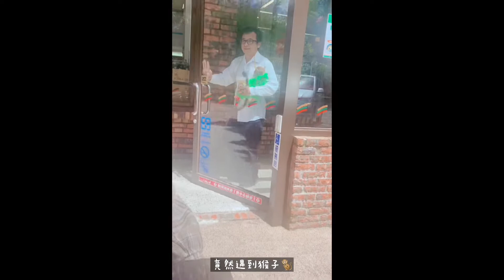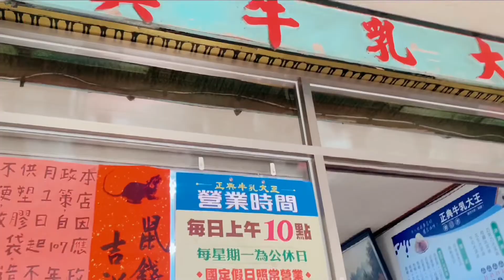【南投Vlog】一天衝三次武嶺⛰️/巧遇猴子🐒/IG熱門打卡景點📍/星空日出夕陽一次滿足🌟/優質寵物住宿🐈‍⬛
帶著寵物博美去旅行，旅途中會發生什麼有趣的事呢?
此部影片拍攝日期為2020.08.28—08.30📷

00:00 Preview🎉
00:09 DAY1📍武嶺/太魯閣界碑/五里坡民宿/小瑞士花園水舞秀
02:02 DAY2📍武嶺日出/夢谷瀑布/Feeling18/日月潭水社碼頭/向山行政遊客中心/伊達邵商店街
03:06 Day3📍車埕遊客中心/隱茶Steam/二坪大觀冰店/正典牛乳大王
03:32 行程🚗

Voice from Kiki! Pomeranian goes to travel!